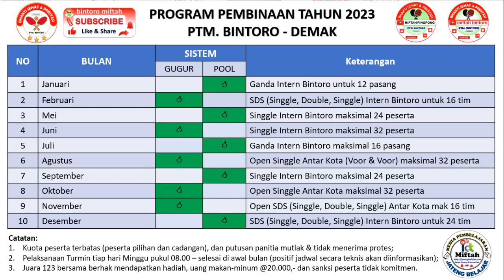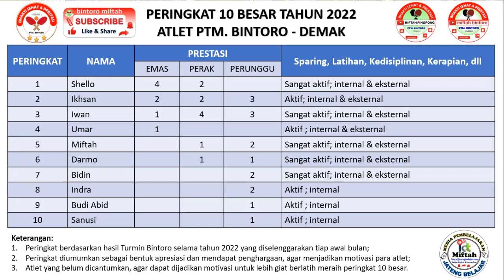PEDULI & KERJA SAMA KUNCI SUKSES BERSAMA : BINTORO XX 2022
Seputar Turnamen Tenis Meja
Master & Klub Tenis Meja
Podcast Table Tenis
Info Pertandingan Tenis Meja
Peralatan Tenis Meja